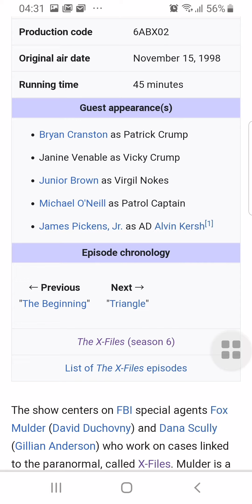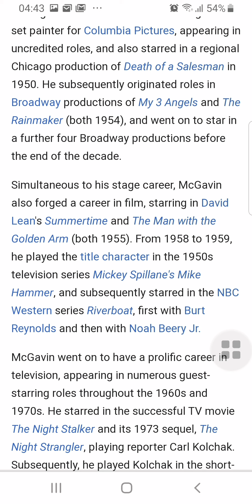Xfiles, season 6 . part6 connections